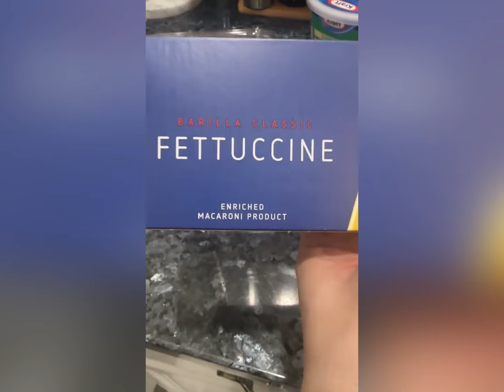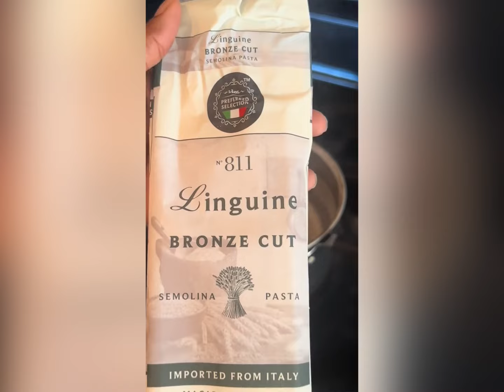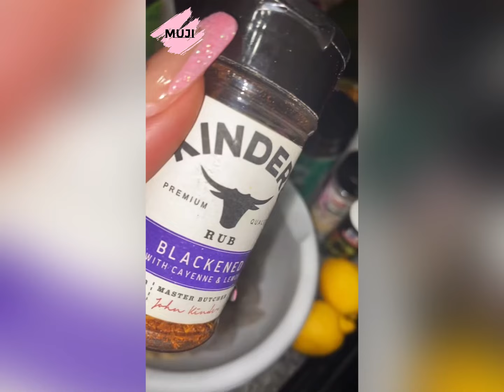🍤 Scampi Storytime 🍤 - Not drinking the coffee that my boyfriend made 🫠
Scampi Storytime